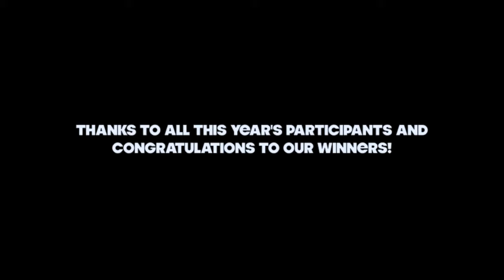Sailfish Olympics II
The PBA Athletic Department and Strength and Conditioning Coach Ron Kotouch hosted the second addition of the Sailfish Olympics